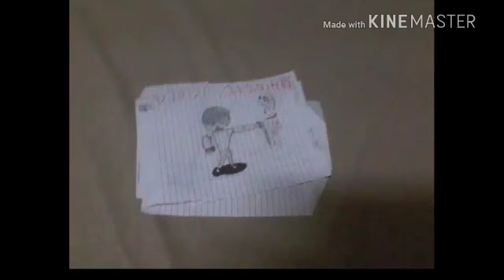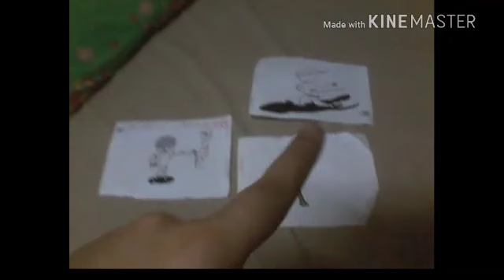I will be giving away 3 drawings (1st giveaway)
1st give away